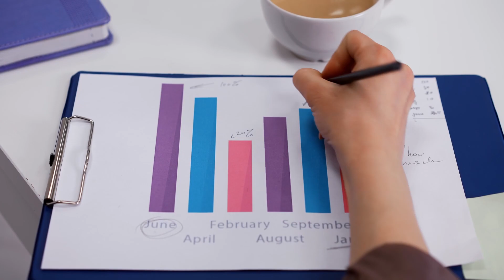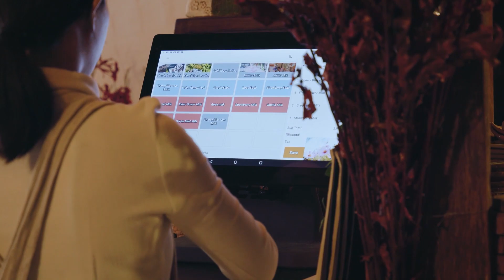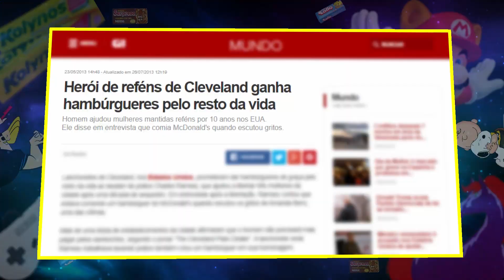Macdonald's a verdade que eles nunca te contaram | OS SEGREDOS MAIS OBSCUROS DO MCDONALD´S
Coisas bizarras encontradas em lanches do mcdonald's, que vai fazer você ficar de boca aberta, portanto veja as curiosidades sobre o mc donalds que revela como surgiu o macdonalds.

Pinterast - @soueubertolino